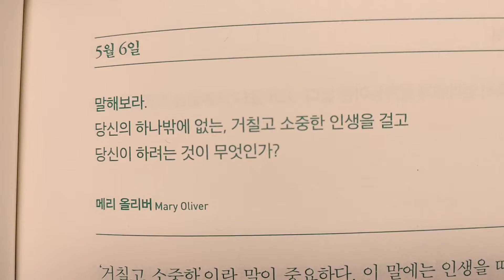20220506(오늘 나에게 정말 필요했던 말)